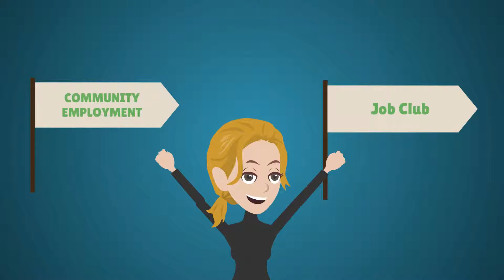Inishowen Development Partnership - Supports